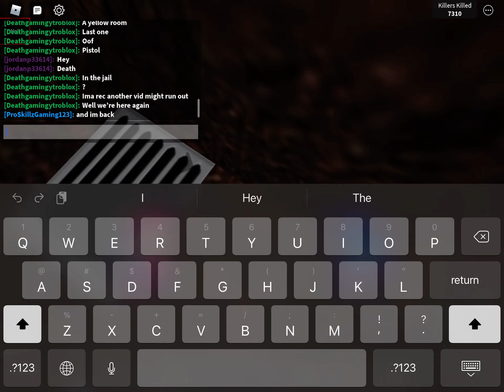All gun locations part 2